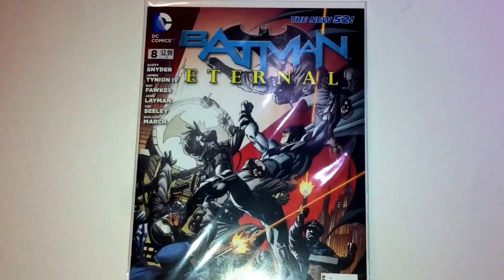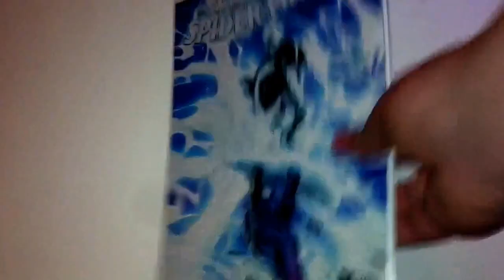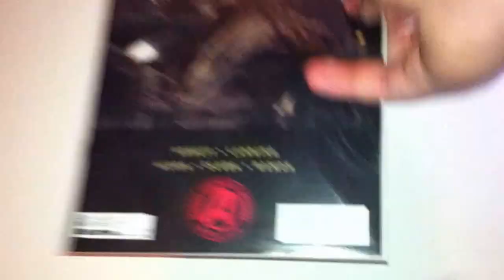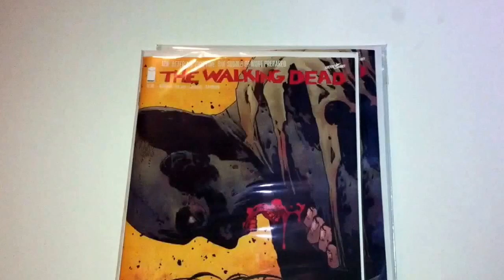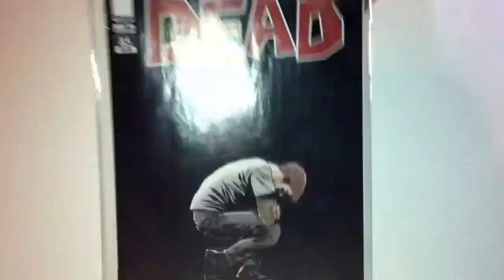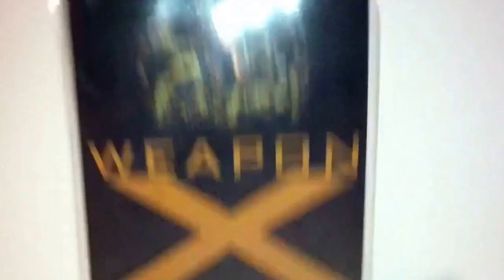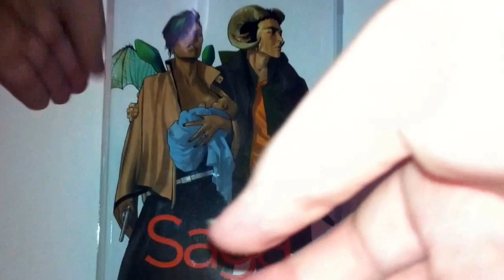Comic book store pickups #19 pull list, walking dead, X-men + more!